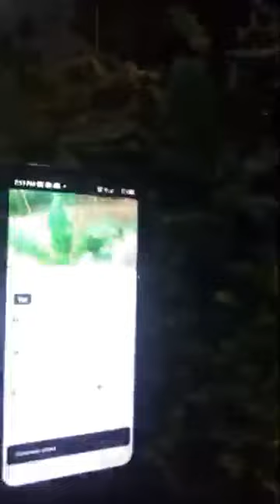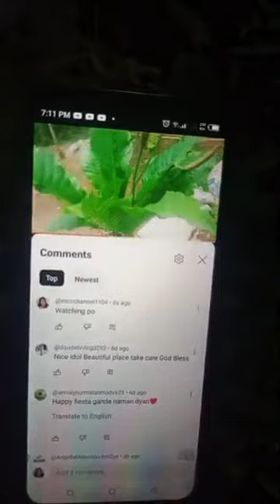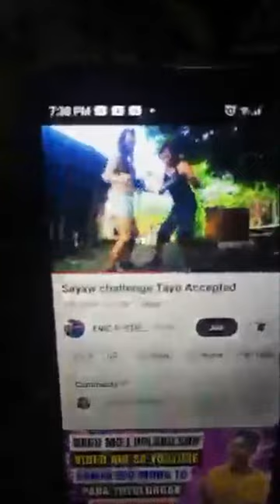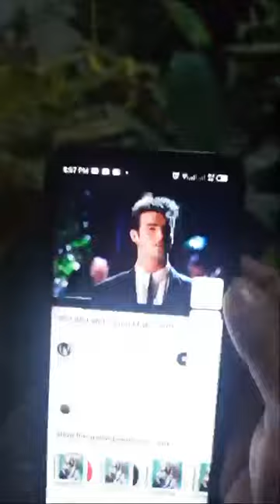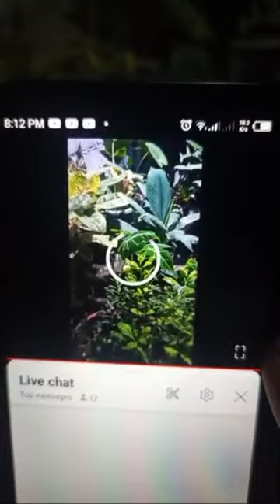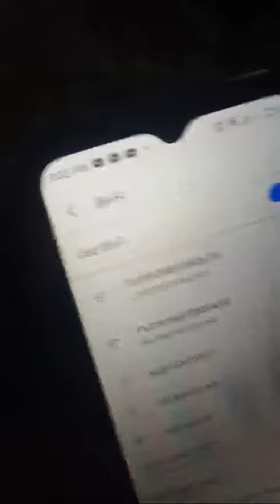ASTANG IGANGA JUD